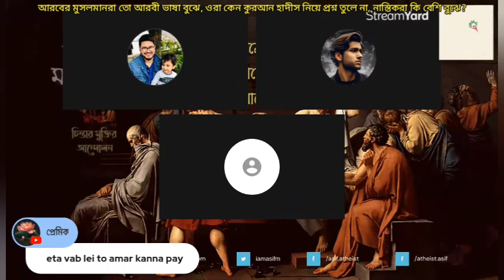আরবের মুসলমানরা তো আরবি ভাষা বুঝে, ওরা কেন কুরআন হাদীস নিয়ে প্রশ্ন তুলে না, নাস্তিকরা কি বেশি বুঝে?